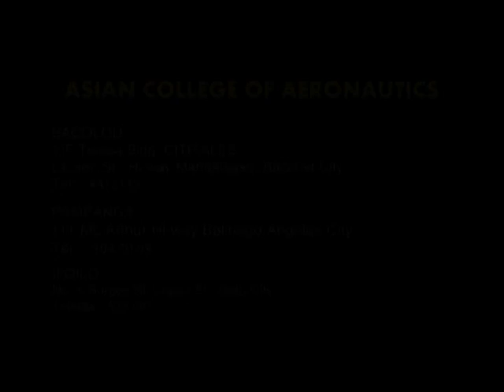Asian College of Aeronautics - Bacolod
Courses Offered:

Aircraft Maintenance Technology* Aviation Electronics Technology* 720 Hours Aircraft Structure Maintenance Course

Address: 3/F Teresa Bldg., CITISALES, Lacson St., Highway Mandalagan, Bacolod City, Negros Occidental

Asian College of Aeronautics is Accredited by the Civil Aviation Authority of the Philippines(CAAP)